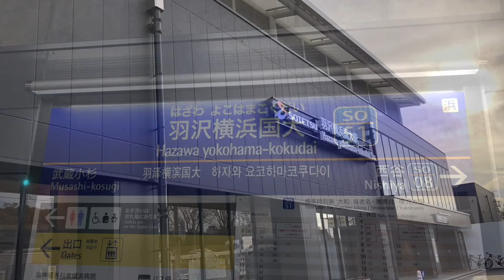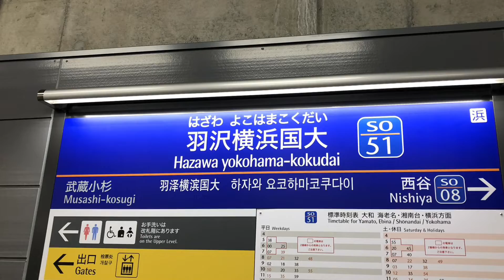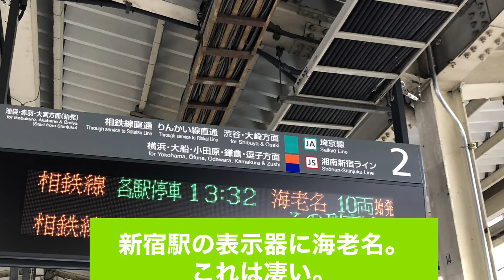[相鉄にとって悲願の都心乗り入れ]相鉄JR直通線に乗ってきた。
2019年11月30日相鉄JR直通線が開業しました。
平日朝には海老名発川越行きや海老名発大宮行き(相鉄線内は特急埼京線内は各駅停車)、海老名発武蔵浦和行き、海老名発赤羽行きが設定されてます。
日中は全列車が新宿行きです。早朝には羽沢横浜国大発西谷行きという区間列車があります。
深夜には海老名発羽沢横浜国大行きが設定されてます。